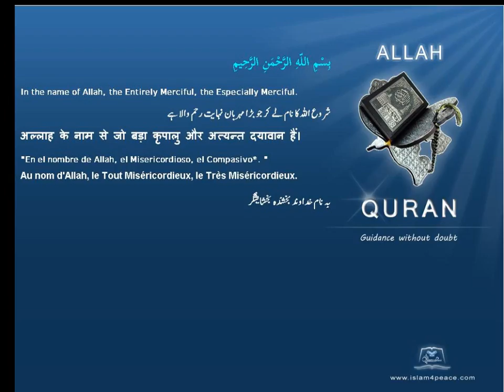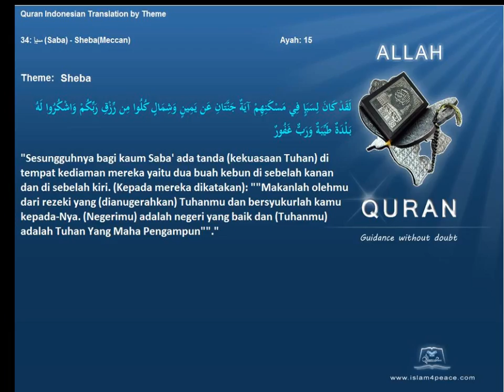Quran by Theme Indonesian Sheba Islam4Peace com